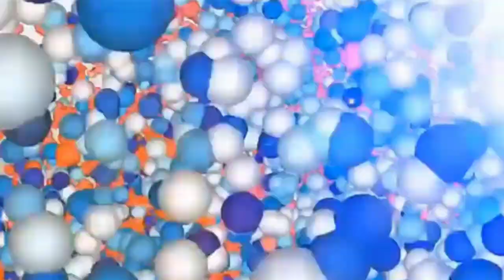డెంగీ తో బాలింత మృతి l పెద గంట్యాడ l vaarthatv